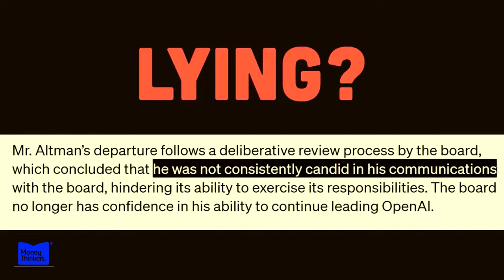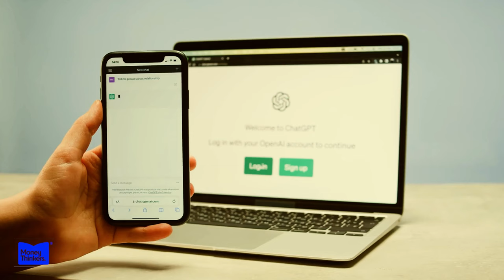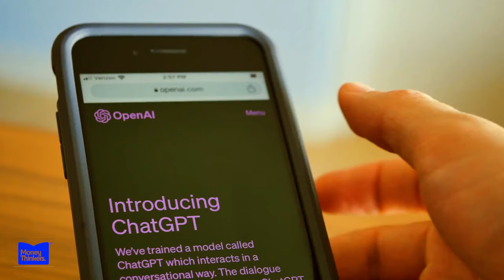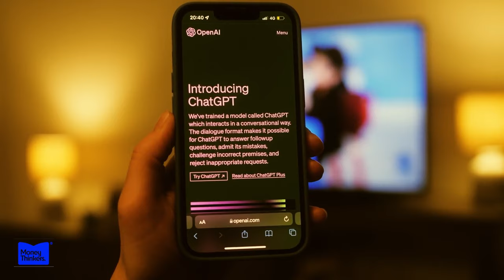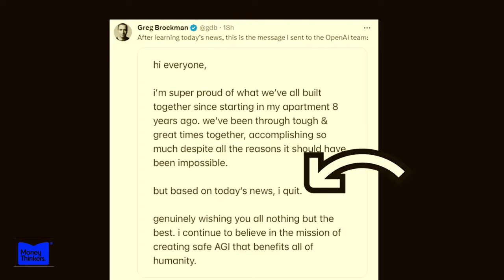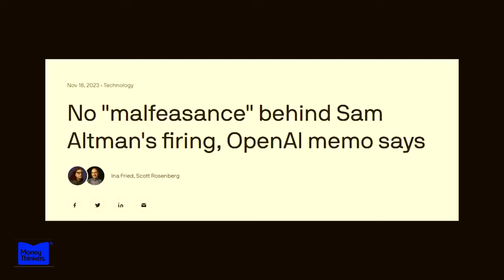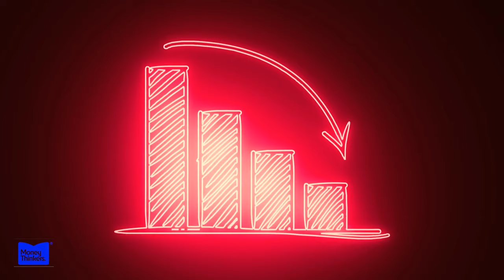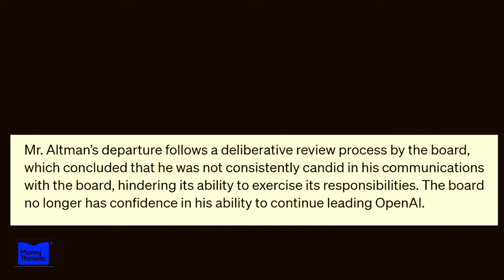The Real Reason Openai Turned Its Back On Sam Altman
Someone is Lying About OpenAI.
News broke that shocked the AI community. OpenAI, one of the most influential organizations working to develop safe artificial general intelligence, fired its co-founder and CEO Sam Altman.
The board claimed it was due to Altman being “not completely candid” in his communications. But Altman maintains he did nothing wrong. So who is telling the truth?
Either Sam Altman betrayed crucial details and misled the board, or the board is using vague accusations as a cover story for their real motives. Someone high up at OpenAI is not being fully honest.